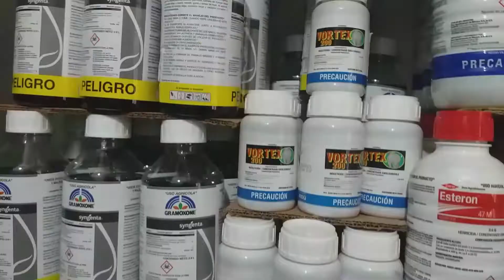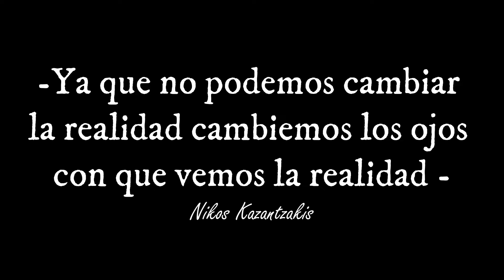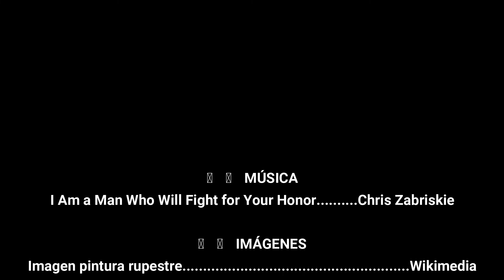PRECAUCIÓN ¡AGROQUÍMICOS!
El presente documental es un trabajo para la clase CTSyV del CBTA 31.